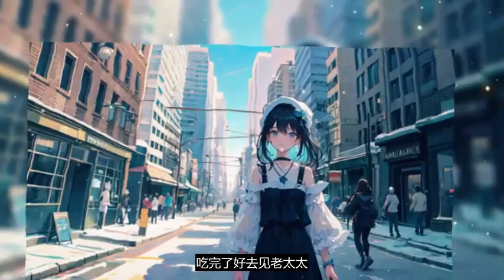《神医嫡女》第476~501~510集： CC字幕